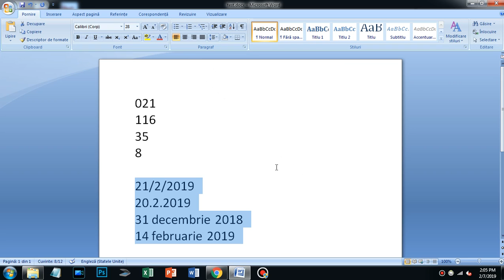Microsoft Word - sortări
Învață Microsoft Word în 10 minute (playlist cu 11 clipuri)